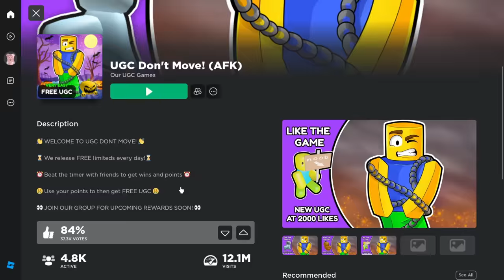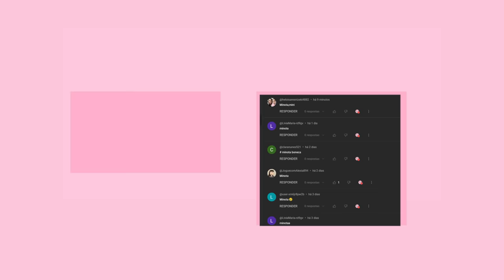3 CABELO DE GRAÇA NO ROBLOX +15 ITEMS DE EVENTO GRÁTIS NO ROBLOX!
3 CABELO DE GRAÇA NO ROBLOX +15 ITEMS DE EVENTO GRÁTIS NO ROBLOX!
mostrando faces grátis no roblox mais cabelos grátis e como pegar itens grátis no roblox em 2023 atualizado.